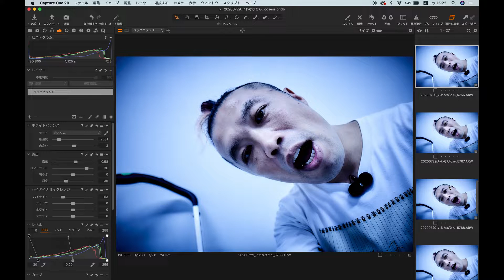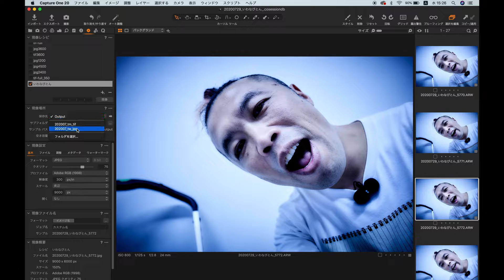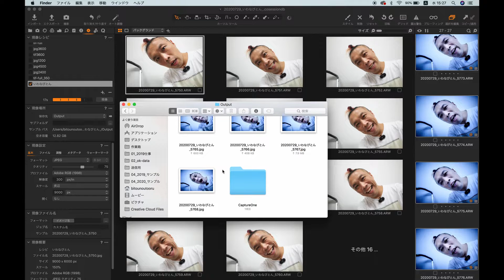【captureone入門#3】撮ったデータを現像する！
captureoneの使い方を短い動画にまとめてみました！